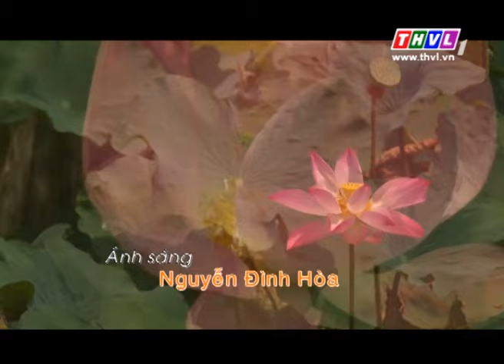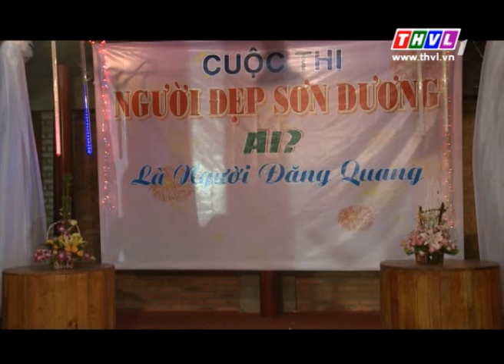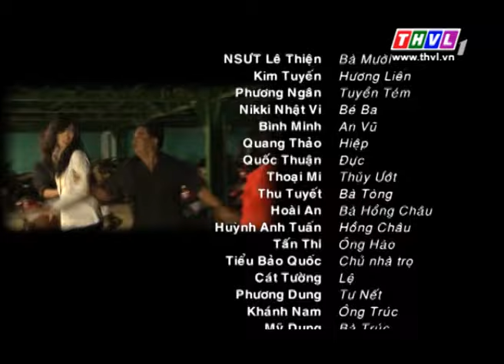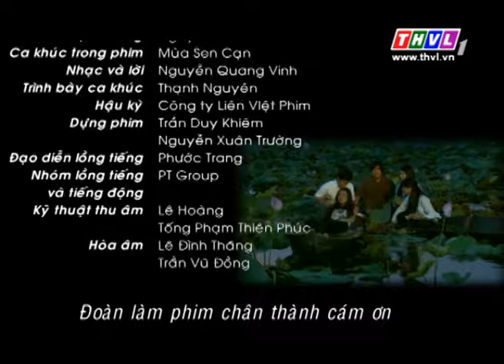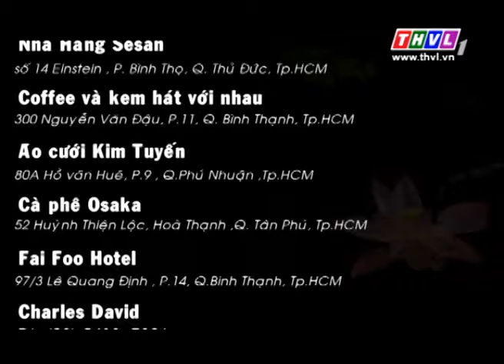Mùa sen cạn - Tập 10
Đạo diễn: Nguyễn Dương
Diễn viên: Bình Minh  Kim Tuyến  Phương Ngân  Cát Tường  Hoài An  Huỳnh Anh Tuấn…
Phim Mùa sen cạn do THVL sản xuất